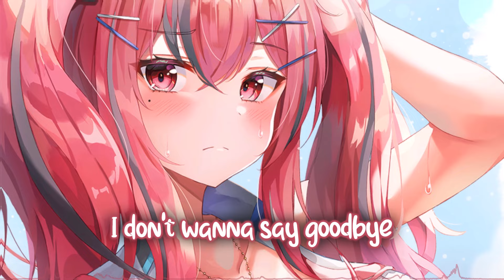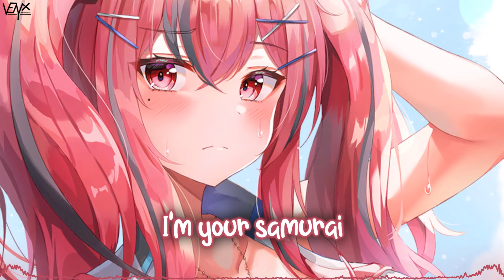「Nightcore」 Samurai - Little Sis Nora ♡ (Lyrics)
🔊 Informations:

Artist ➥ Little Sis Nora

Song ➥ Samurai

Make sure to show your support to Lkeris for their awesome artwork ^_^

[Little Sis Nora]

📜 Lyrics:

Samurai, samurai
I don't wanna say goodbye
Samurai, samurai
Would you stay another night?

This is too good to be true
I'll be looking out for you
In the night
So where's my samurai?

Everybody let's go party
Come on, Barbie
You know I'm your samurai

He knows it's party time (samurai)
Let's pop the bottle now (samurai)

Come on, Barbie
You know I'm your samurai-ai-ai
I'm your samurai
Samurai-ai-ai
I'm your samurai
Samurai-ai-ai
Party one more night

Rocking on, rocking on
Rocking, rocking on the floor
Got the moves like Mick Jagger
But I will always give you more

I'm your Gucci, your sushi
Your Tamagotchi when you're bored
So hit me like a Ninja with your big fat sword

Come on, Barbie
I'm your samurai
Samurai-ai-ai
I'm your samurai
Samurai-ai-ai

Time for dance break!

I'm your samurai

I'm your samurai

E-E-E-Everybody let's go party
Come on, Barbie

E-E-Everybody let's go party
Come on, Barbie
I'm your samurai
Samurai-ai-ai
I'm your samurai
Samurai-ai-ai
Party thru more night